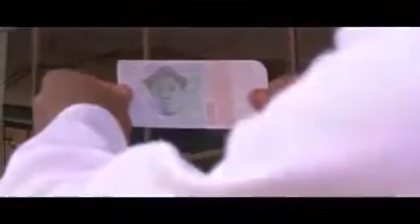L’élection du délégué de classe